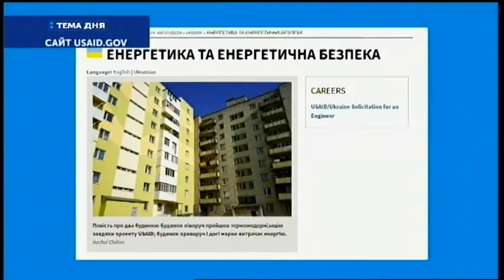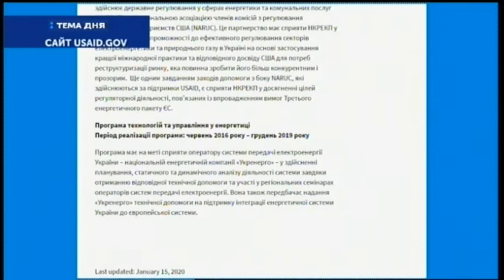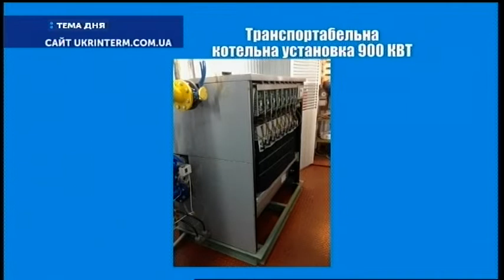04.02.2020. Тема Дня. У Кропивницькому хочуть встановлювати котельні на даху. Паливода. Кобець